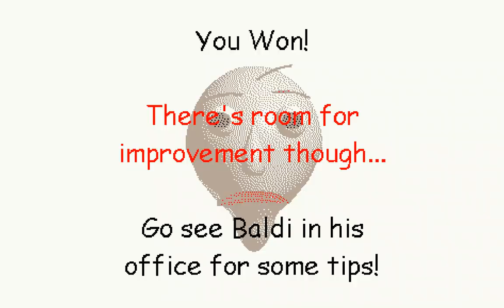Bully Had Enough | Baldi's Basics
how the hell did the bully not kill me?
also this music in the mod reminds me of honey i shrunk the student my discord